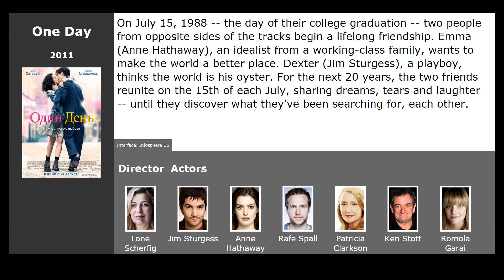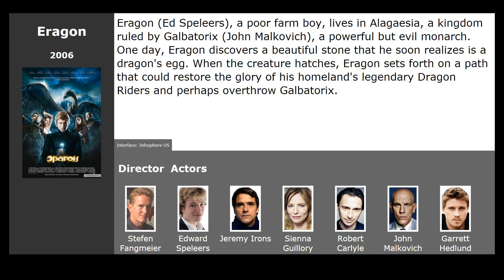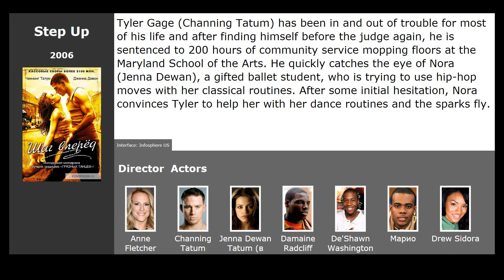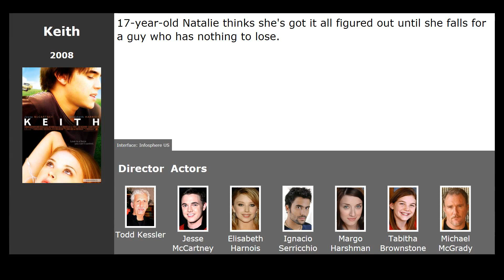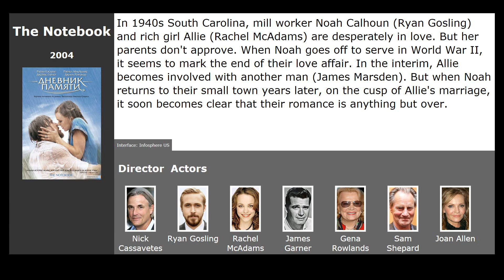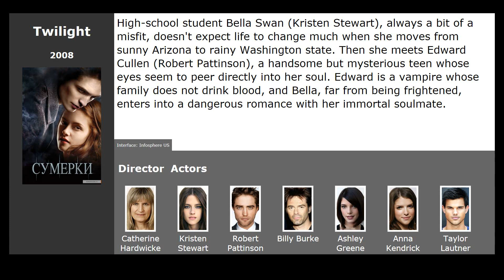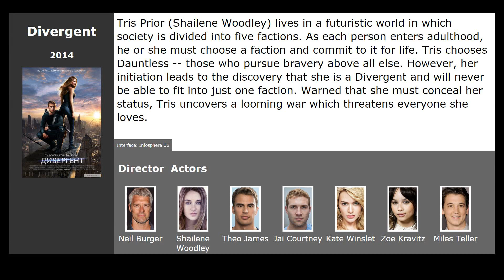10 best movies like Three Steps Above Heaven (2010)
Movies similar to Three Steps Above Heaven (2010):

00:13 One Day (2011) / genre: drama, melodrama
00:48 Eragon (2006) / genre: fantasy, action, adventure
01:22 The Fault in Our Stars (2014) / genre: drama, melodrama
02:11 Step Up (2006) / genre: drama, melodrama, crime
02:53 Keith (2008) / genre: drama, melodrama
03:07 A Walk to Remember (2002) / genre: drama, melodrama
03:42 The Notebook (2004) / genre: drama, melodrama
04:27 Twilight (2008) / genre: fantasy, drama, melodrama
05:06 Beauty and the Beast (2014) / genre: fantasy, melodrama
05:24 Divergent (2014) / genre: fantastic, detective, adventure